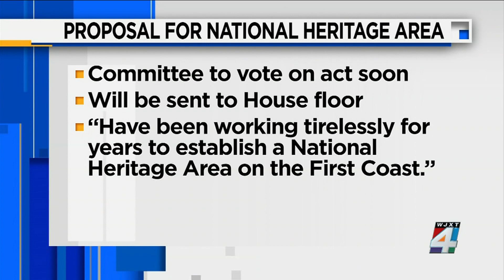Rutherford pushes to have parts of Northeast Florida named as National Heritage Area